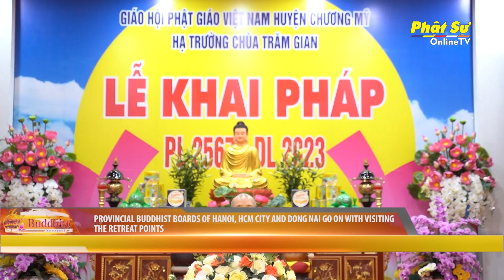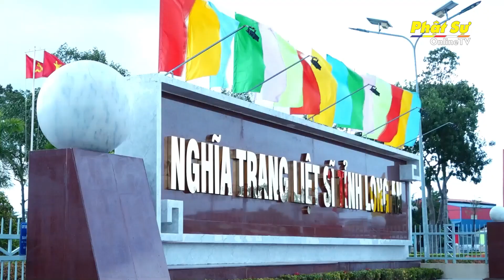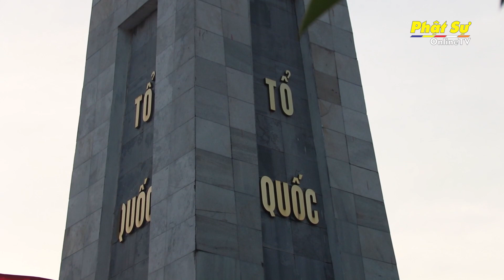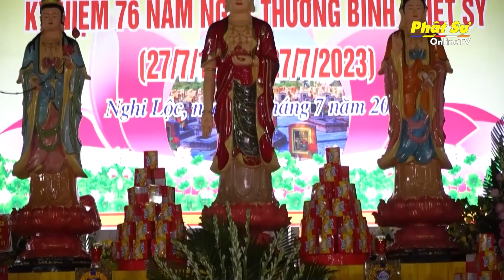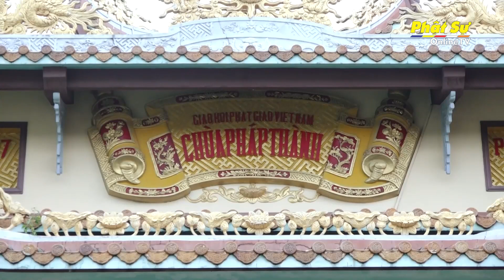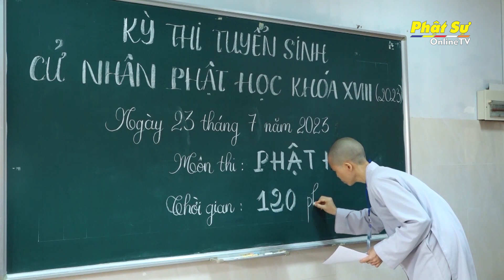BẢN TIN PHẬT SỰ TIẾNG ANH TUẦN 30 – Online TV Weekly Buddhist Newsreel (NGÀY 30-07-2023)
1. MEMORIAL RITUAL AT MARTYRS' CEMETERY ON OCCASION OF JULY 27 INVALID & MARTYR DAY
(Lễ viếng nghĩa trang liệt sĩ nhân kỷ niệm 76 năm ngày thương binh liệt sĩ 27/7)

2. BINH THUAN: DIGNITARIES FROM CENTRAL VIETNAM BUDDHIST SANGHA SHARING AT THE ABBOT TRAINING COURSE
(Chư Tôn đức lãnh đạo TƯGH thuyết giảng tại khóa bồi dưỡng trụ trì)

3. HO CHI MINH CITY: MENDICANT SECT OPENS THE 8TH MONK AND NUN DHARMA VIRTUE TRAINING COURSE
(Khai mạc khóa tu bồi dưỡng đạo hạnh chư Tăng Ni hệ phái khất sĩ lần thứ 8)

4. PROVINCIAL BUDDHIST BOARDS OF HANOI, HCM CITY AND DONG NAI GO ON WITH VISITING THE RETREAT POINTS
(Ban Trị sự PG TP. Hà Nội, TP.HCM và Đồng Nai tiếp tục thăm các trường hạ an cư)

5. KIEN GIANG: BUDDHISM SUPPORT OF VND 2.2 BILLION AT VARIETY SHOW TO RAISE FUND FOR PEOPLE IN POVERTY
(Kiên Giang: Phật giáo ủng hộ 2,2 tỷ đồng tại chương trình văn nghệ gây quỹ vì người nghèo)

6. SUNG DUC RETREAT POINT IN THU DUC CITY HOLDS AN ALMS OFFERING CEREMONY FOR SANGHA MEMBERS IN BUDDHA CALENDAR 2567 – SOLAR CALENDAR 2023
(Trường hạ Sùng Đức tổ chức lễ cổ Phật khất thực PL. 2567 – DL. 2023)

7.  VIETNAM BUDDHIST UNIVERSITY IN HO CHI MINH CITY ORGANIZES ENTRANCE EXAM FOR BACHELORS OF BUDDHISM STUDY  COURSE 18
(HVPGVN tại TP.HCM tổ chức kỳ thi tuyển sinh cử nhân Phật học khóa XVIII)